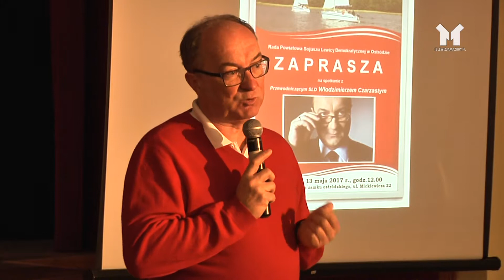WŁODZIMIERZ CZARZASTY PRZEWODNICZĄCY SLD - SPOTKANIE NA ZAMKU W OSTRÓDZIE.